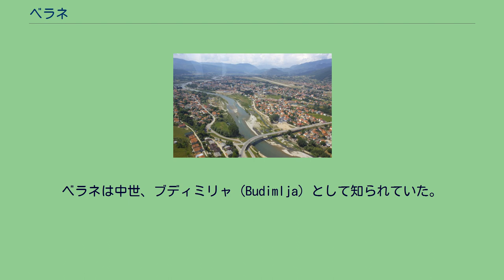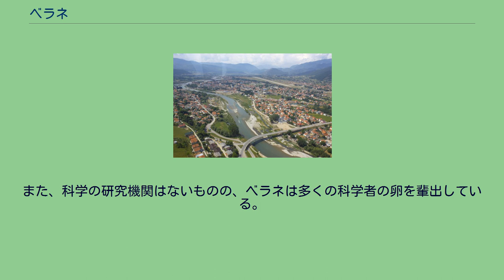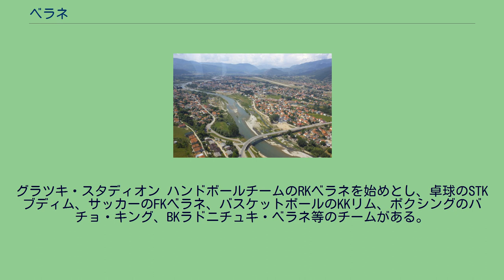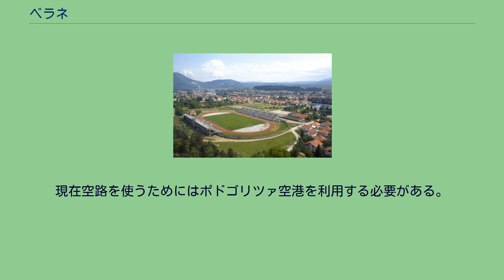ベラネ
ベラネ（モンテネグロ語:Беране、Berane、発音: [bɛ̂ranɛ]）とは、モンテネグロにある都市。
かつてはイヴァングラードと称していた。
ベラネは中世、ブディミリャ（Budimlja）として知られていた。
中世のセルビア人国家ラシュカの主要都市となり、1219年にサワがセルビア人の土地で初となる主教座を置き、12世紀末にはこの地にはジュルジェヴィ・ストゥポヴィ（Đurđevi Stupovi）修道院が設立された。
修道院には7人の主教と9人の府主教がおり、聖堂内には文学と美術を学べる環境があった。
その後も多くの聖堂が建立され、宗教的な重要拠点となっていった。
しかし、その後350年以上にわたり大主教位は空位の状態が続いた。
また、この地域に2番目に出来た聖堂は1738年にオスマン帝国により破壊されている。
1455年まで現在のベラネに相当する領域はセルビア人国家の領域に留まっていたが、この年にオスマン帝国が同地を侵略し、ビホル（Bihor）とともに帝国に吸収された。
その後、17世紀半ばまではベラネ周辺の谷はセルビア人が居住していたが、飢饉の発生により、セルビア人はこの地を去った。
そして、オスマン帝国はムスリムに対して一帯の土地を分配した。
1804年から始まった第一次セルビア蜂起でジョルジェ・ペトロヴィチ（カラジョルジェ）がノヴィ・パザルで蜂起を始めた後に、この地に残っていた正教会信者も蜂起を始めた。
その後も度重なる抵抗により、最終的に1862年4月7日、ルデスの戦いでセルビア・モンテネグロ聯合軍が勝利すると、オスマン帝国はこの地から撤退し、1912年に自由を得た。
第二次世界大戦の中途、ユーゴスラビアのパルチザンとチェトニックによる激戦が行われ、1944年から翌1945年にかけて4000人もの死者を出した。
戦後の1949年7月から1992年3月まで、街の名前はイヴァングラードとなっていたが、1992年にベラネの名に戻された。
風景 この地域における文化はセルビア大主教の影響を伝統的に受けており、セルビア人の残した礎石等も見つかっており、昨今では段段と多くの学術組織がこの地の文化を扱うようになってきている。
また、ミハイロ・ラリッチやドゥシャン・コスティッチ、ラドヴァン・ゾゴヴィッチ等の文筆家も輩出している他、ヨヴァン・ゾニッチ、ミショ・ポポヴィッチ等の画家も輩出している。
13の小学校と4の中等学校、1つの音楽学校がベラネにはある他、4つの高等教育機関があり、それぞれ交通およびコミュニケーション、教員養成、医療、コンピュータを教えている。
また、科学の研究機関はないものの、ベラネは多くの科学者の卵を輩出している。
ベラネはユーゴスラビア紛争による経済混乱から数多くの企業が倒産し、モンテネグロ国内でも有数の貧しい都市となった。
1960年代から1970年代にかけて産業化が進んだときに、農業から製造業への転換が図られたが、その後の経済混乱により製造業が低迷し、厳しい状況に陥っている。
付加価値を産生している企業はわずかにとどまり、これらの工場の労働者には保険が掛けられておらず、地域への貢献度は低い。
現在の市内の雇用人数は役3000人に留まっている。
グラツキ・スタディオン ハンドボールチームのRKベラネを始めとし、卓球のSTKブディム、サッカーのFKベラネ、バスケットボールのKKリム、ボクシングのバチョ・キング、BKラドニチュキ・ベラネ等のチームがある。
また市内にあるグラツキ・スタディオンは11,000人を収容でき、モンテネグロ国内で2番目に大きい競技場である。
大通り 市中心部の人口: 市全域の人口: 民族分布（1991年）: 民族分布（2003年） ベラネには2車線道路が通っており、35km先にはビイェロ・ポリェがあり、そこを経由してポドゴリツァ、セルビアやアドリア海へと向かう事が出来る。
また、市内にあるベラネ空港は現在使用されていないものの、修復して地域空港として活用する計画がある。
現在空路を使うためにはポドゴリツァ空港を利用する必要がある。